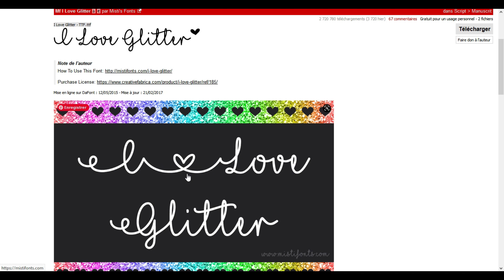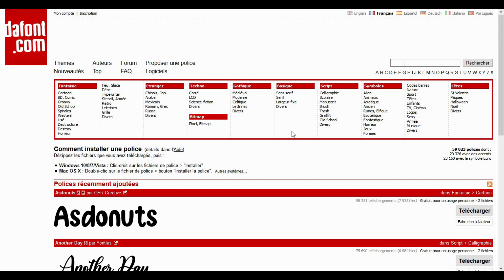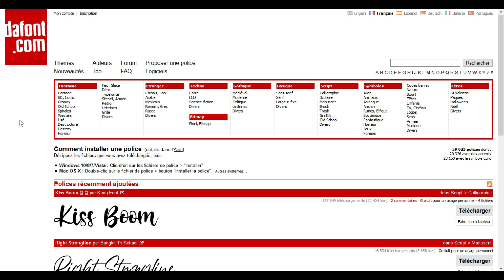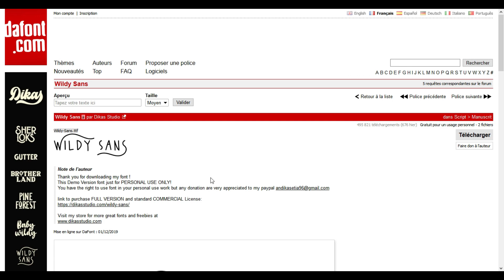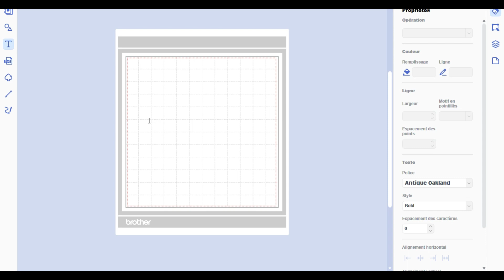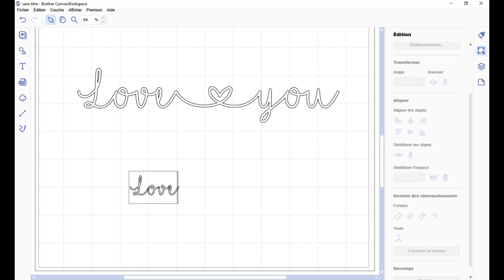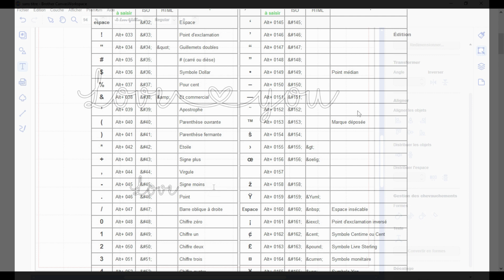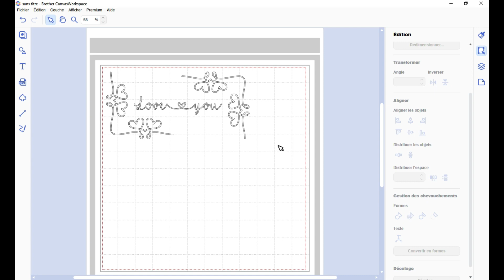Les polices d'écritures avec symboles sur Dafont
On se retrouve aujourd'hui pour une nouvelle vidéo qui m'a été demandée par une abonnée qui souhaitait connaitre certaines polices d'écritures que j'utilise (avec ou sans symboles) et surtout comment faire les fameux symboles sur notre clavier.

Quand je parle de symboles il s'agit tout simplement des symboles que l'on peut faire avec le clavier ( Par exemple : & é " ' ( - è _ ç à )  = ) .

N'hésitez pas à me dire en commentaire si cette vidéo vous a aidée et n'oubliez pas que vous pouvez me poser vos questions, j'y répondrai avec plaisir :)

Retouche photos : PaintShop Pro X8
Montage vidéo : Wondershare Filmora 9
Appareil photo : Canon SX60 HS